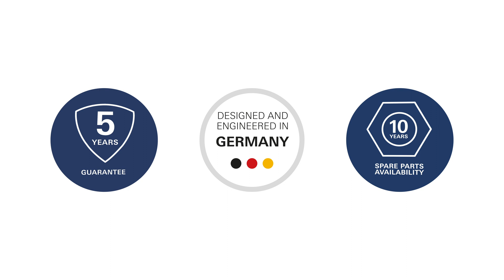GROHE Eurosmart Küchenarmatur